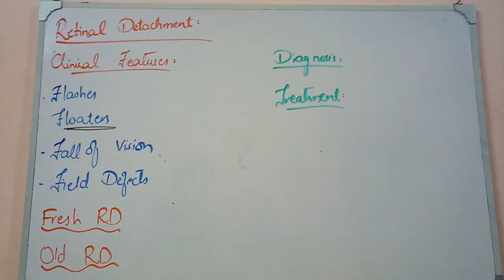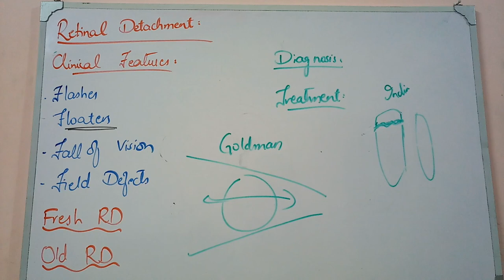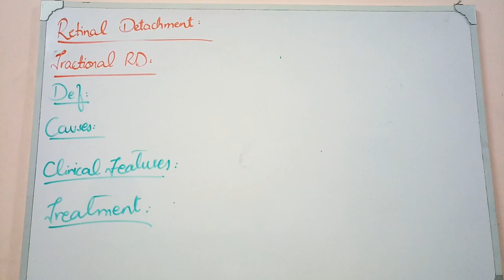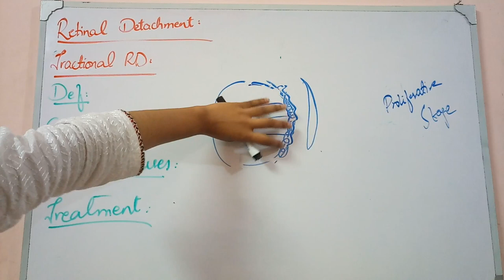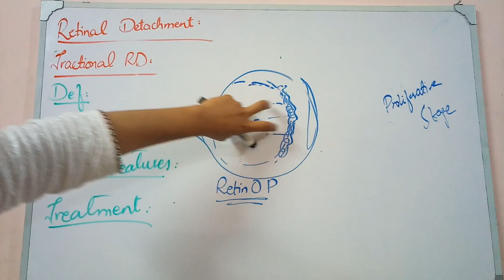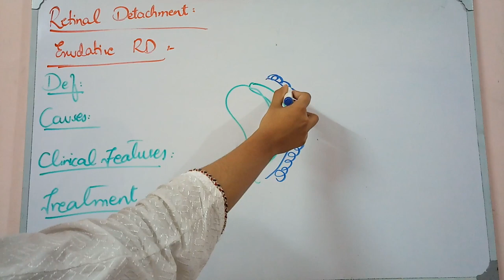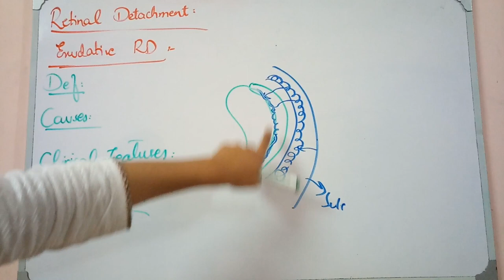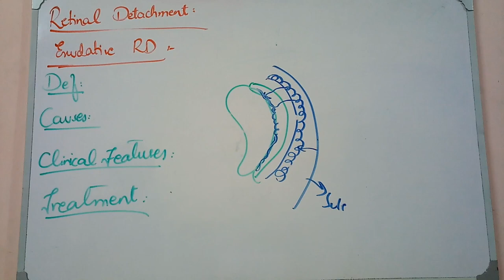RETINA lecture 25 TRACTIONAL and EXUDATIVE RETINAL DETACHMENT made simple